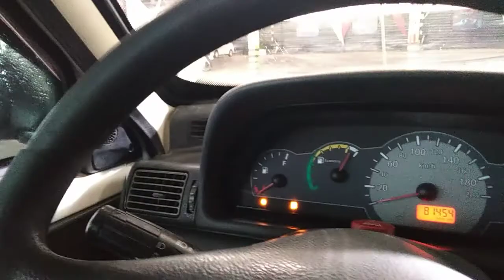130545 - FIAT / UNO MILLE ECONOMY 12/13